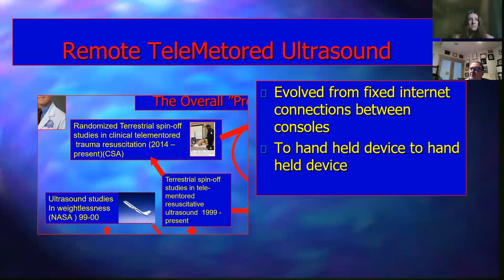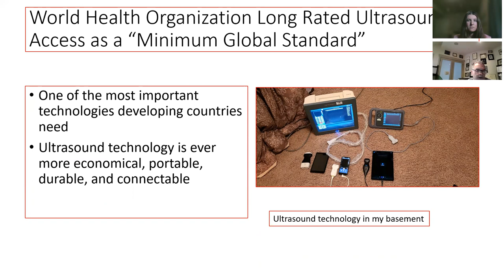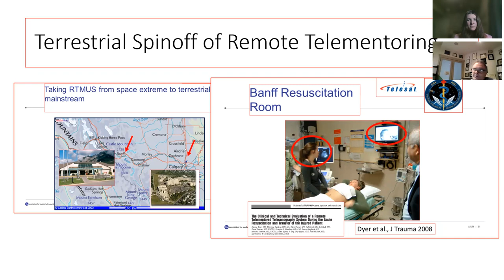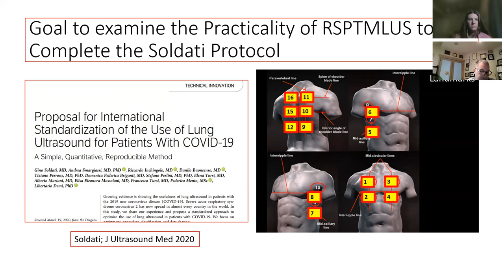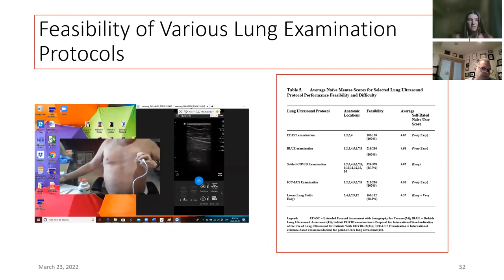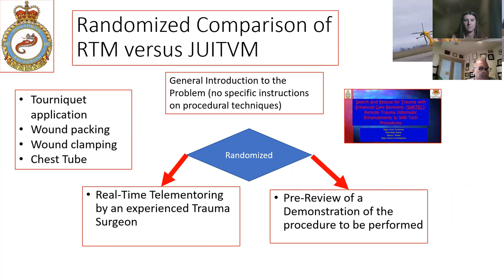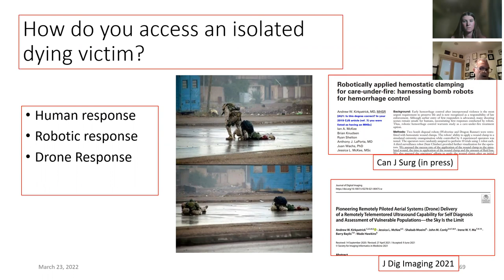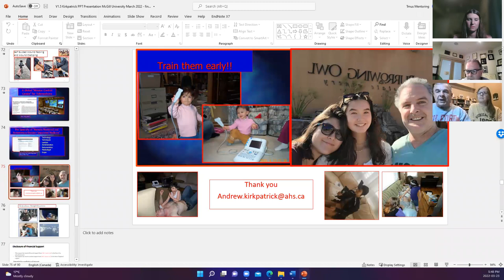Dr. Andrew Kirkpatrick - University of Calgary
SAM had the opportunity to interview Dr. Andrew Kirkpatrick, a trauma surgeon and former NASA employee about his career path and ambitions for space medicine. Dr. Kirkpatrick focuses on preventing severe traumatic injuries during space flight and has done much to progress the field of trauma medicine.